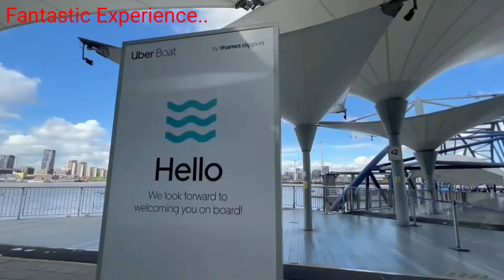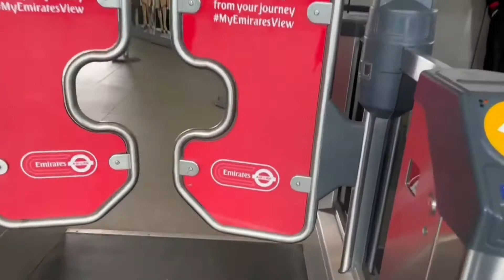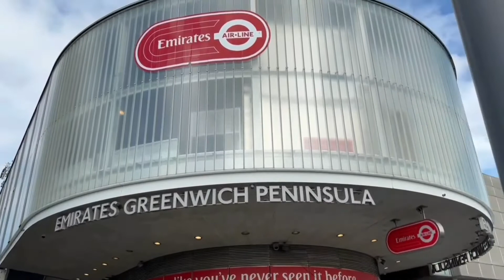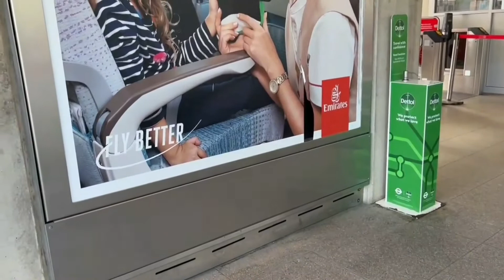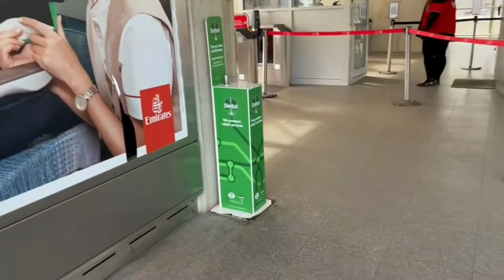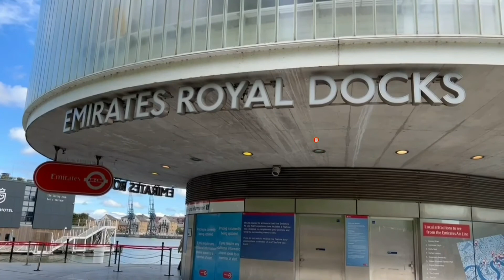First Person Journey - Cable Car Experience in Emirates Royal Docks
Experienced a sunny, scary and windy cable car adventure in Emirates Royal Docks.